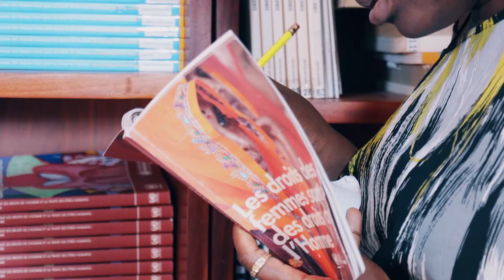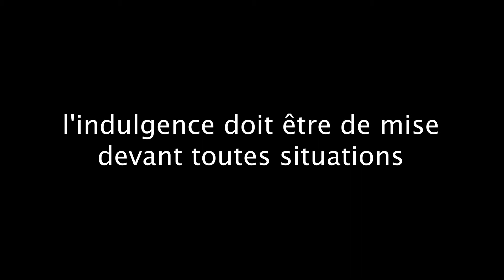L'INDULGENCE, COMME FACTEUR DE PRESERVATION DE LA PAIX - TOXIC S2, Ep1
Ce film a été réalisé dans le cadre du  projet "L'Implication des jeunes dans la promotion de la paix et la cohésion sociale" par le CDFDH, avec l'appui financier de UNFPA Togo et de United Nations Peacebuilding.
Réalisation Glory K. Appoh